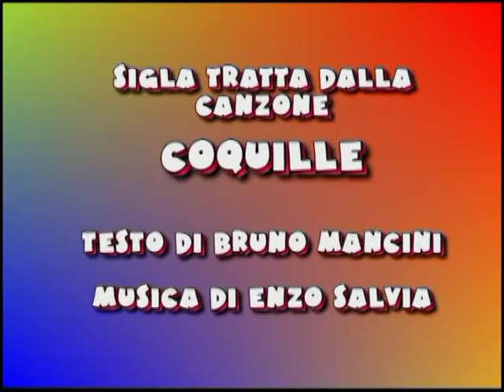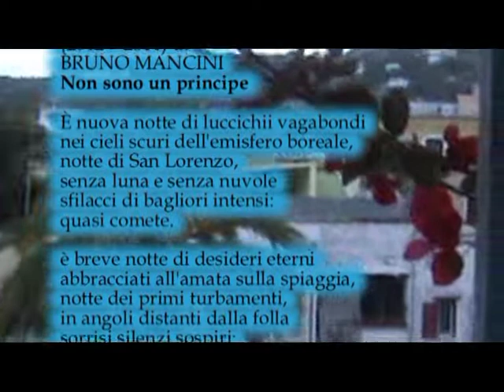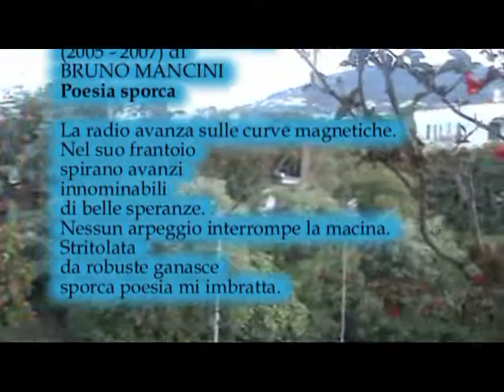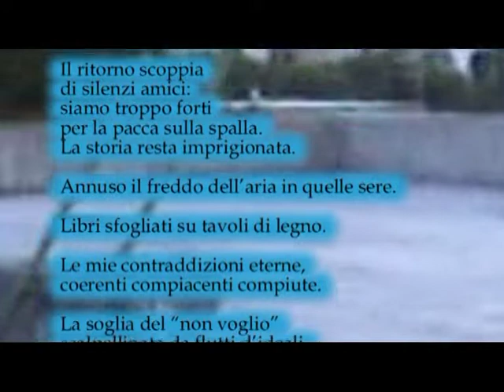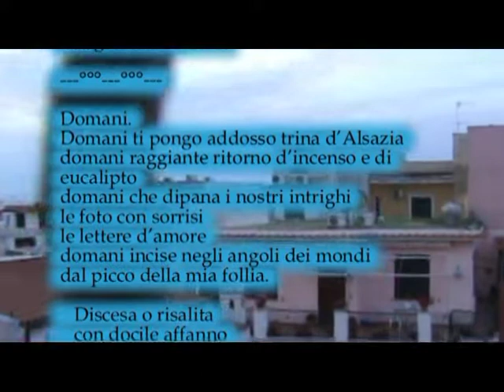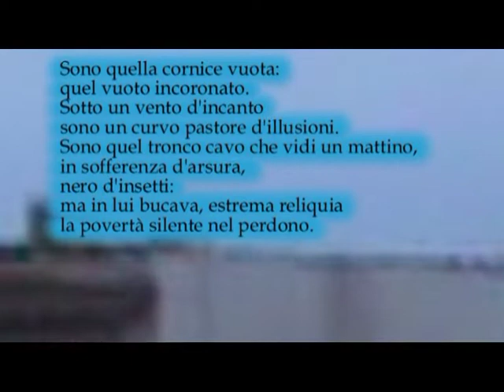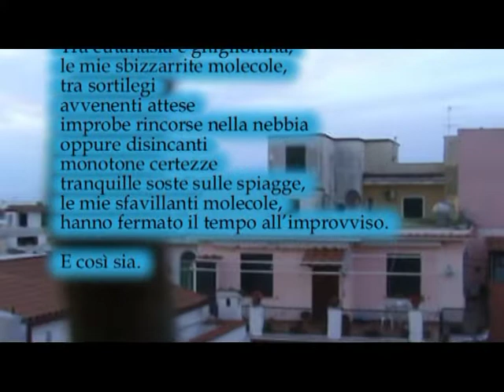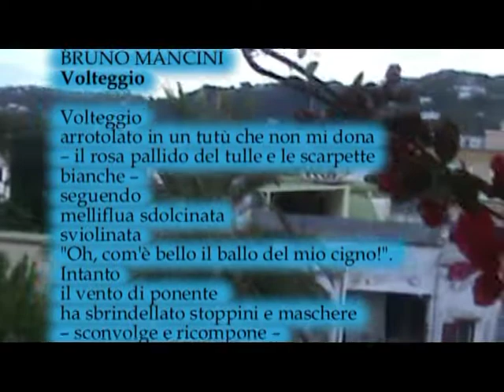Maggio dei libri 24 maggio 2022